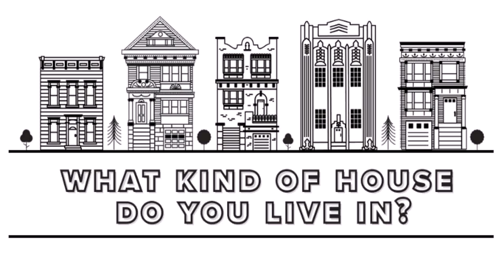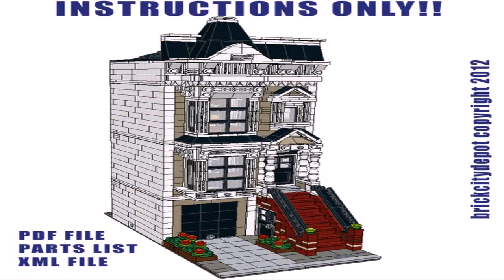San Francisco House Architecture Styles (see description) (see description)